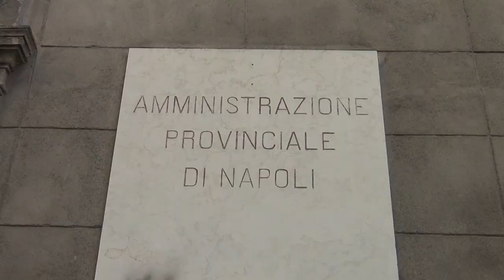Welfare integrativo - buoni acquisto studenti 2018/2019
Premiati dal Sindaco Metropolitano Luigi de Magistris i figli dei dipendenti che nel corso del 2018 hanno superato meritevolmente i traguardi delle Scuole Elementari, Media Inferiori, Media Superiori, gli esami universitari del primo anno e conseguito la laurea triennale o magistrale nei termini previsti dagli ordinamenti accademici.
Inoltre, con l’intento di augurare una brillante carriera scolastica ai figli dei dipendenti che si sono iscritti nel 2018 alla prima classe della scuola elementare, il Sindaco li ha omaggiati con un regalo, costituito da articoli ad uso scolastico.
Nel video le dichiarazioni di Alessandro Assentato e Walter Sardella del Circolo Ricreativo dell’ Amministrazione.
Particolare attenzione è stata poi rivolta dal Sindaco al valore della cultura e al suo stretto legame col senso etico e il rispetto delle regole.
Nel suo apprezzatissimo intervento Luigi de Magistris ha sottolineato che "chi incontra la cultura difficilmente prenderà strade sbagliate nella vita".